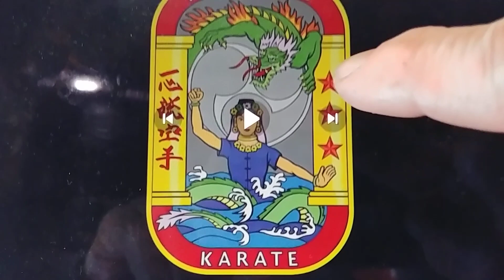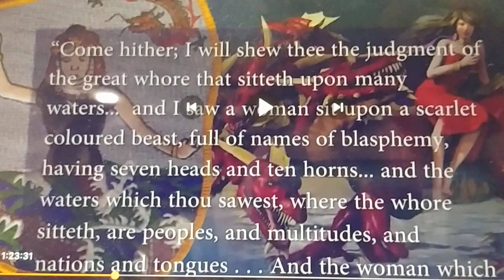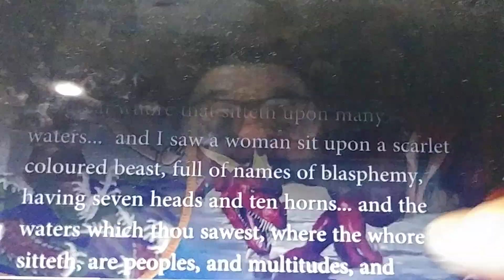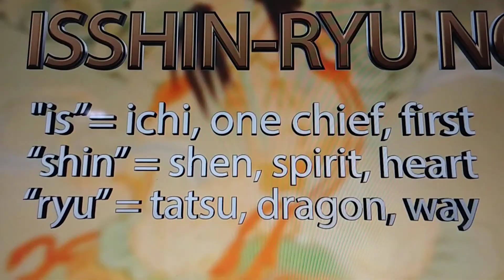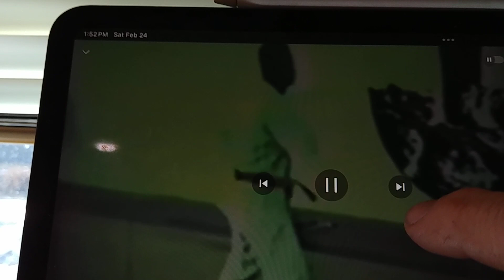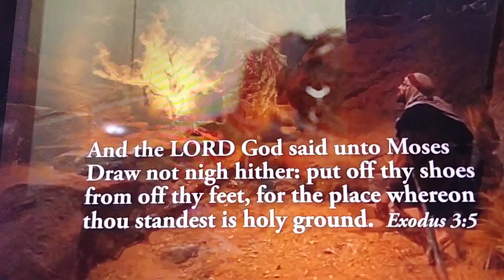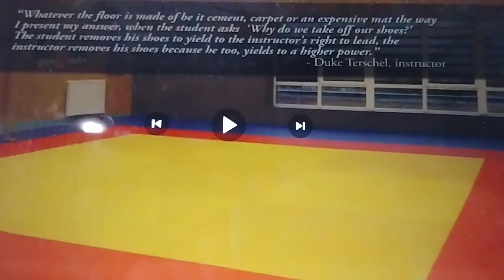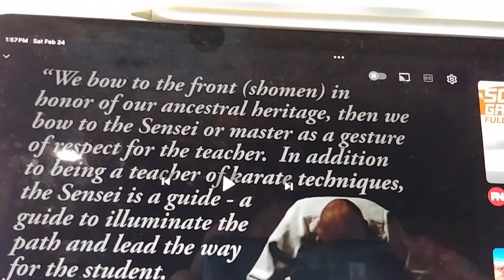The Art of Deception 👹Aa503